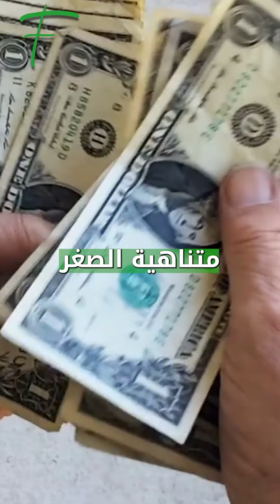صاحب الفقراء رئيسا للوزراء!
"مصرفي الفقراء".. بهذا اللقب اشتهر الخبير الاقتصادي محمد يونس، الحائز على جائزة نوبل، الذي نشأ في أسرة متوسطة في بنغلاديش، وأصبح واحداً من أشهر المصرفيين في العالم.

لفت يونس أنظار معلميه في مدينة شيتاجونغ. فهو الطفل النابغة، والطالب المتفوق الذي سافر لدراسة الاقتصاد بجامعة "فاندربيلت" الأمريكية، ثم عاد ليصبح رئيساً لقسم الاقتصاد في جامعة شيتاجونغ.

رفض كل العروض للعمل خارج بنغلاديش؛ وقرر بدلًا من ذلك مساعدة الفقراء. أنشأ أول بنك للفقراء، حيث قدم قروضًا قروضًا متناهية الصغر بدأت من 27 دولاراً فقط، مؤمنًا بأنه حتى المتسولين يستحقون الحصول على القروض.

حققت فكرته انتشارًا واسعًا، وألهمت العديد من البلدان النامية حول العالم لمساعدة ملايين الفقراء، وهو الإنجاز الذي منحه جائزة نوبل في عام 2006 مناصفة مع بنك "غرامين".

الآن بعد أكثر من 50 عامًا من العمل مع الفقراء يطالب الشباب في بنغلاديش بتعيينه رئيسًا للوزراء.. فماذا يفعل؟